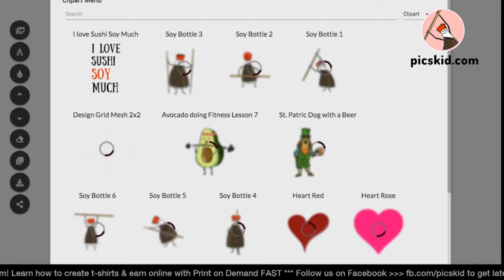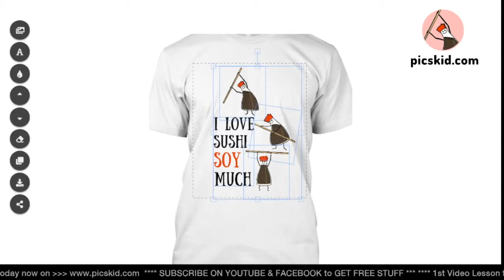HOW to design a SHIRT in less than 3 minutes using PicsKid.com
In this video I will show how quickly and easily you can create a design for a t-shirt using our service. In this tutorial, we will draw a print for lovers of sushi and Asian cuisine. In our Arsenal there are 6 different bottles of soy so you can create a completely unique designs quickly and use them on your own. The final files can be downloaded in high resolution.